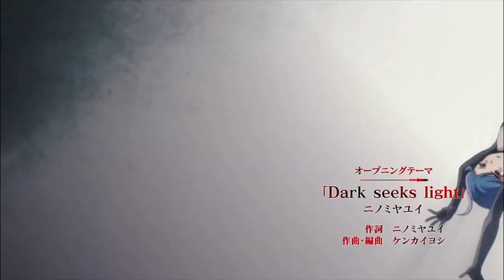[FREE] "Floating" - ANIME TYPE BEAT - HYPERPOP TYPE BEAT - RAGE TYPE BEAT - Prod.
AMV By: Hip-Hop Sakuga
Hip-Hop Sakuga's Channel:

-160BPM

-Gmin

*ignore tags bellow*

juice wrld
 hyperpop type beat 100 gecs type beat
 lil uzi vert type beat free for profit free hyperpop type beat